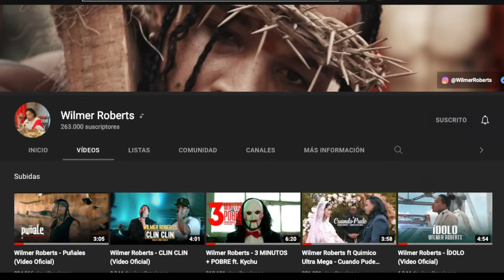Wilmer Roberts - Puñales |PANAMEÑO REACCIONA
Ya Pa Ya Store @yapayastore
Puedes contribuir al crecimiento de este canal mediante el siguiente enlace:
Sinceramente agradecido por todo su apoyo!!